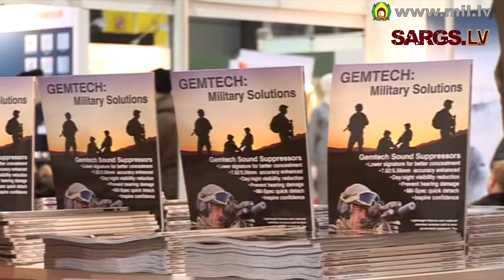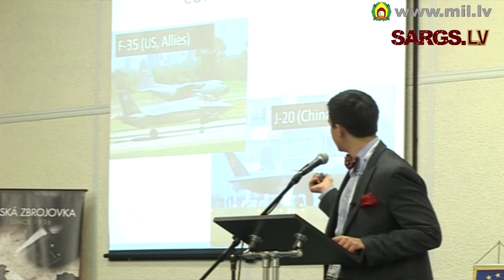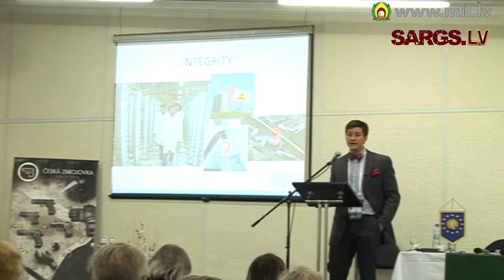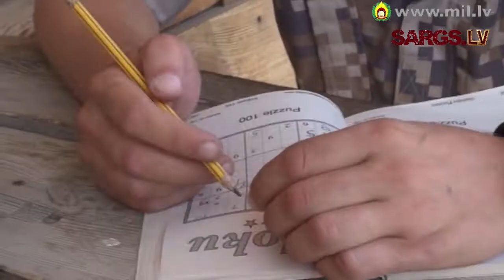"Laiks vīriem?" 2012.gada 27.oktobrī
Raidījuma saturs:
- Zemessardzes 1. novada mācības "Lielais Zobens";
- Starptautiskā izstāde "Nākotnes karavīrs" Prāgā;
- Seržants Dainis Stiebriņš stāsta par izjūtām, atrodoties Afganistānā.